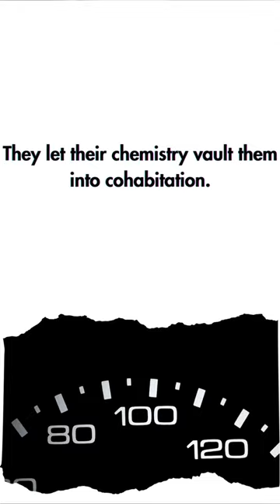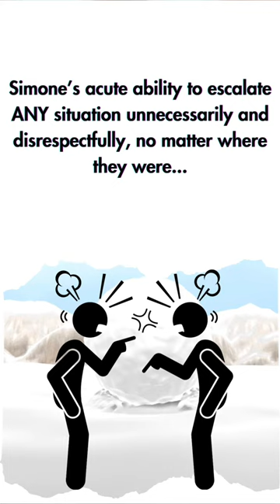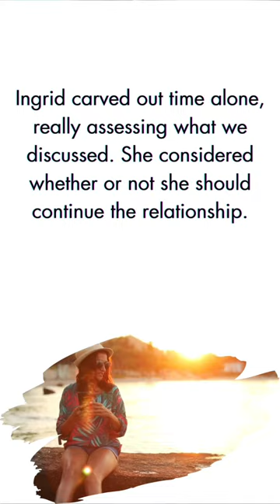☹️No Date Nights, 🗣Bad Communication & 😠Stink Attitudes - 🤔What Would YOU Do?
What are you willing to put up with?

Why?